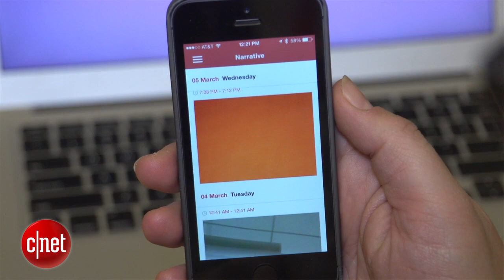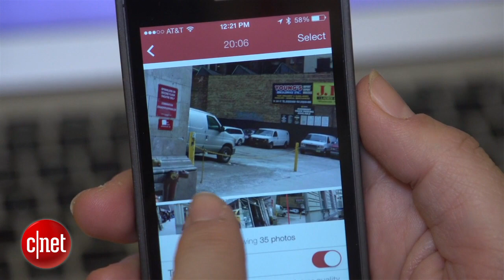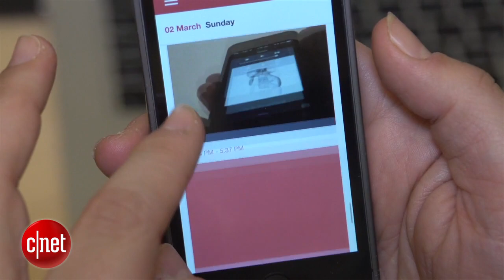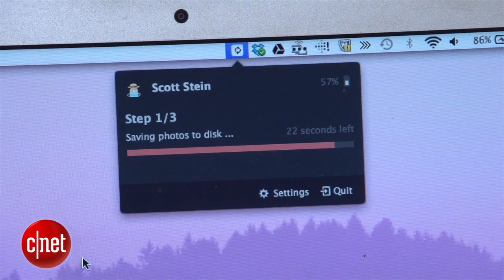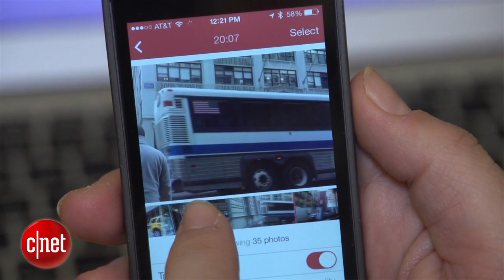Narrative Clip: the always-on clip-on camera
Wanna shoot two photos a minute from your lapel? Narrative Clip wants to be your everyday wearable memory recorder.